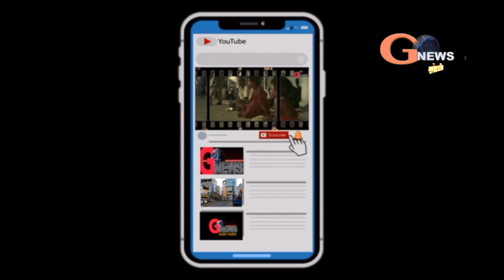राष्ट्रीय प्रेस दिवस पर पत्रकारों ने रखे बेबाक राय।